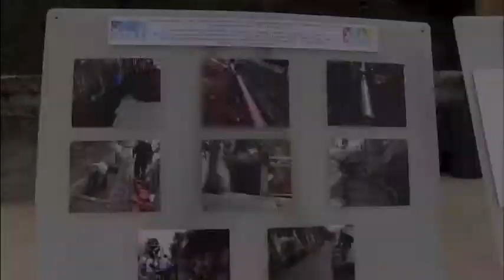ELIAS PRIETO LOPEZ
DIRECTOR DEL ORGANISMO DE AGUA “OAPAS” NAUCALPAN
3 de FEBRERO DE 2015